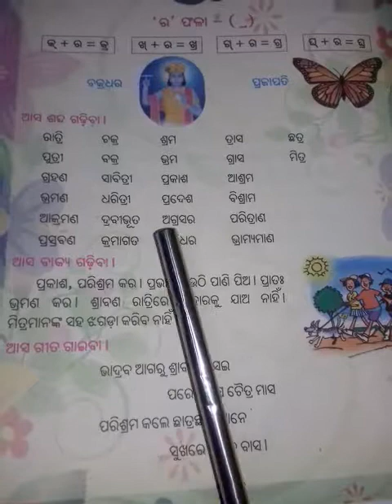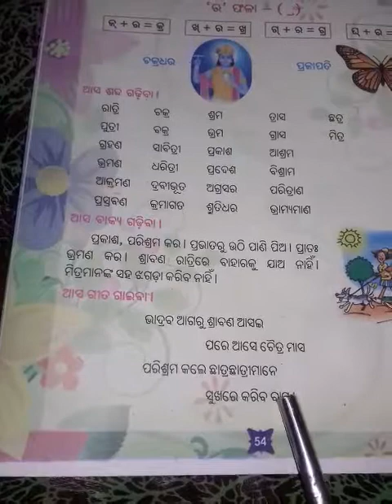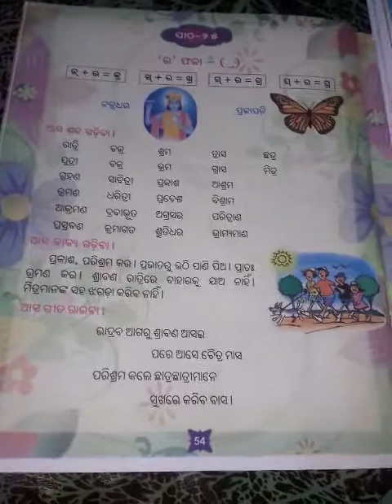Patha 25STD KG